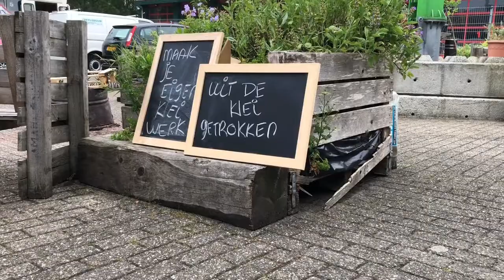Jan Hekman, De Groote Weiver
Jan Hekman van De Groote Weiver in Wormerveer ziet clustering in Zaandam niet zitten